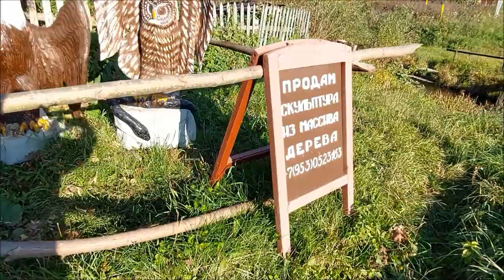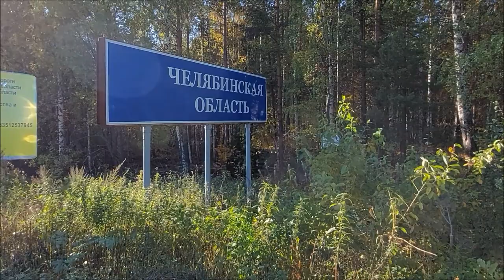В поисках тихого места.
Синоптики пророчили ветер, на водоёмах волна,
но нам захотелось на рыбалку. Проехали порядка 150 км,
искали тихое место с уютным пейзажем.
Пейзажей было много, а тихого места не нашли.
Активно провели время, отобедали на природе,
отдохнули замечательно!
Помощь моему каналу:
Сбер: 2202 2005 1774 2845 (Александр Сергеевич П.)